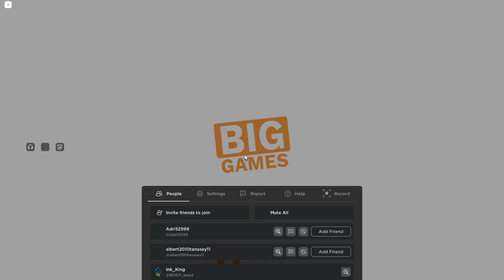✨СДЕЛАЛ РЕБИТХ! КУПИЛ 3 ЯЙЦА И ЭНЧАНТ! Pet Simulator 99! ROBLOX РОБЛОКС НА РУССКОМ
►МОЯ ИГРА